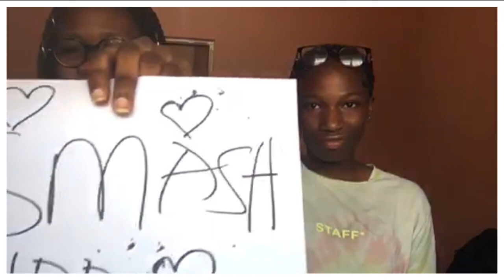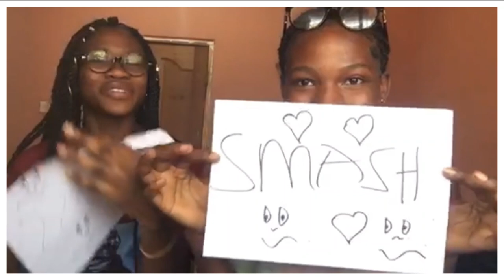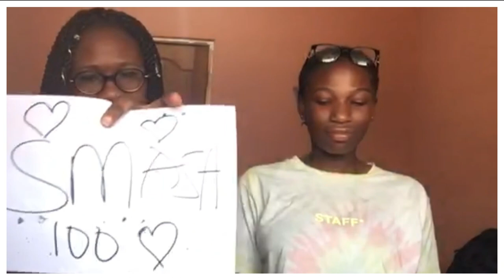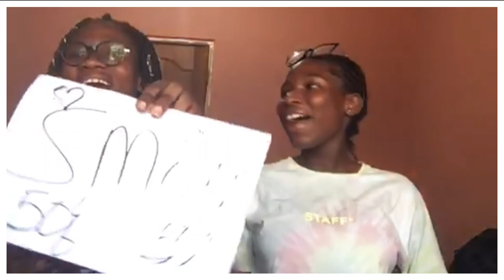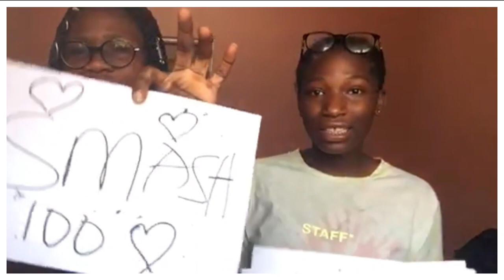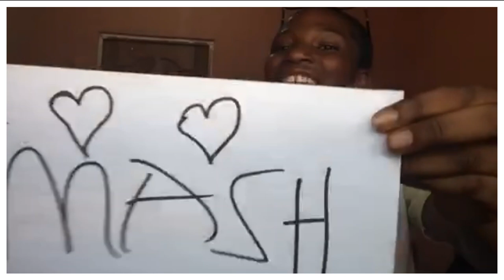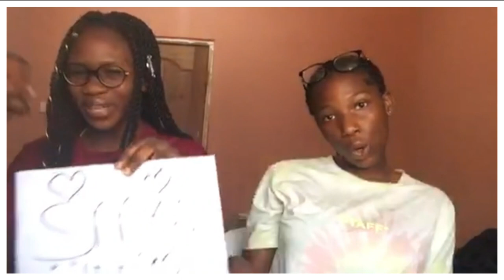Smash or Pass🤪|| (CELEBRITIES)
heyy guys